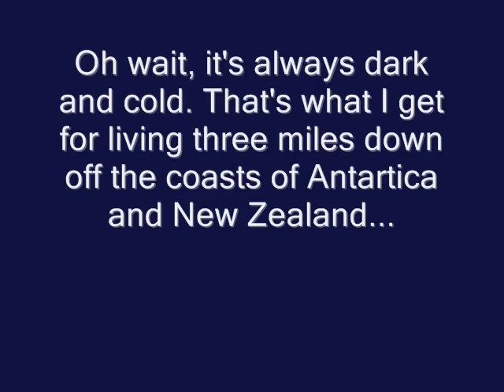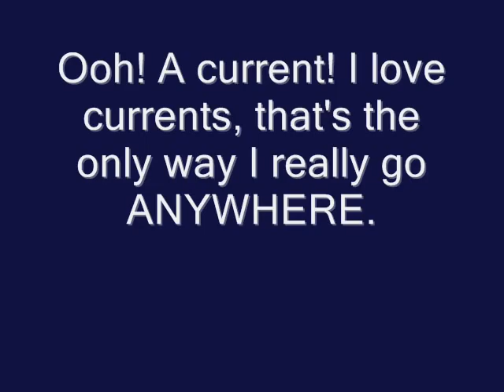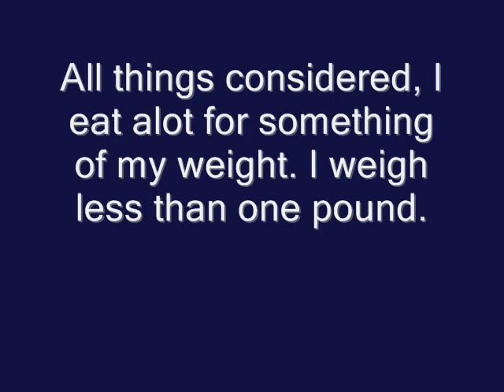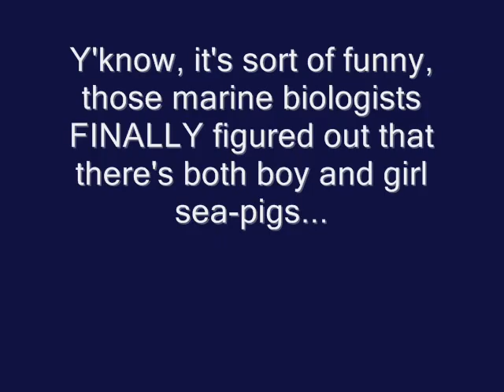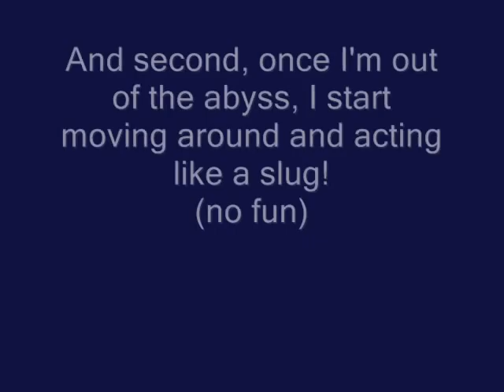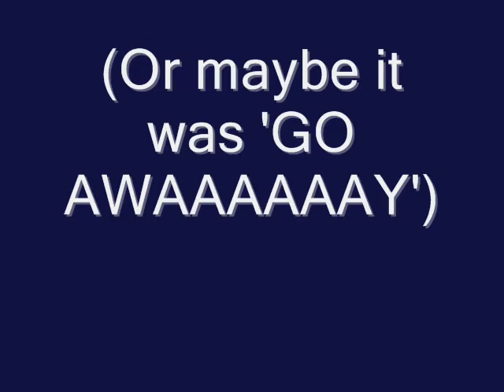a day in the life of ham the sea pig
epic new science project.